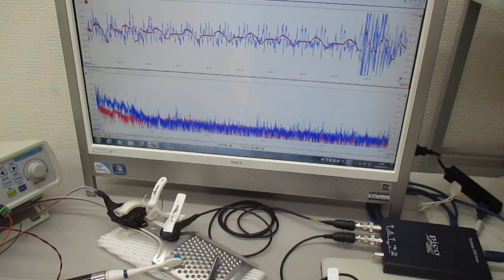表面弾性波の伝搬現象（超音波のダイナミック制御実験） ultrasonic-labo